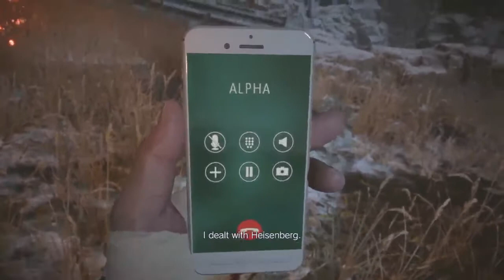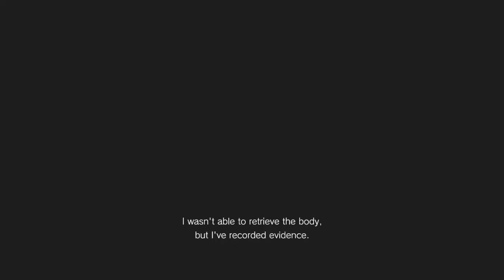Resident Evil Village Part 4/4